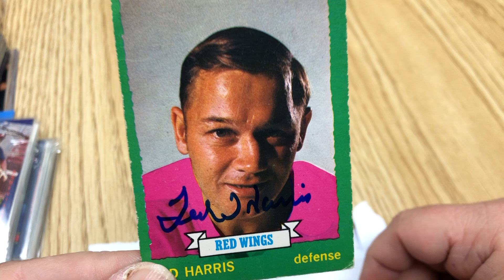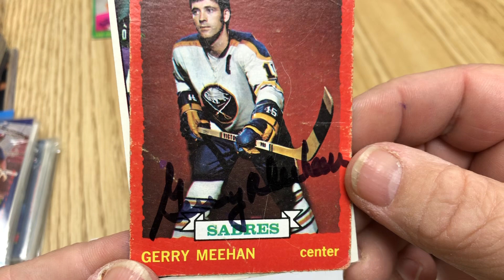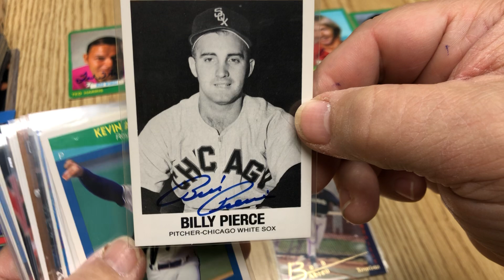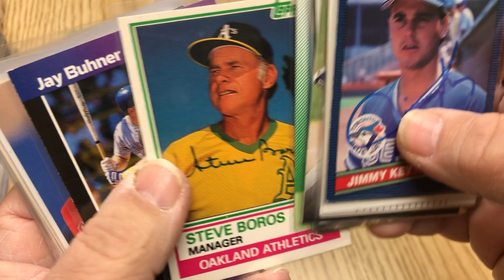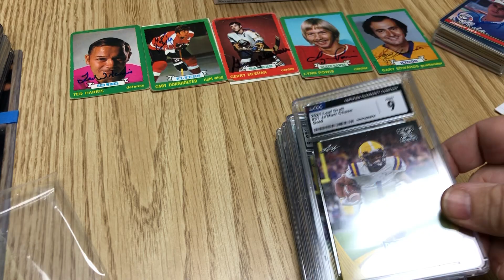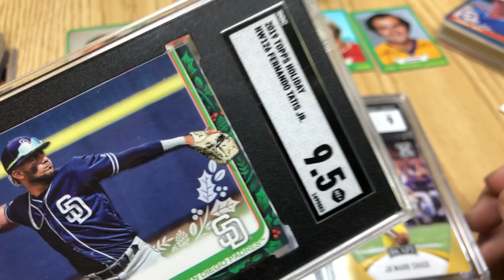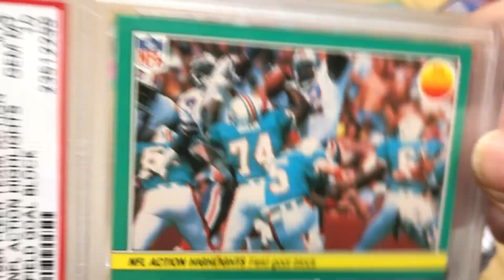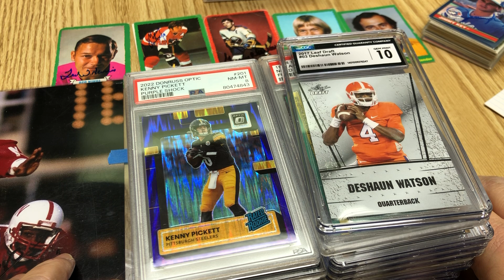TTM Autograph Recap #433 5 NHL Hockey Vintage Returns Tons of Signed Cards from Ebay Graded cards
If you are working on any autograph sets.  I have all my doubles listed on Ebay.  Check them out...  I usually have a sale going on.